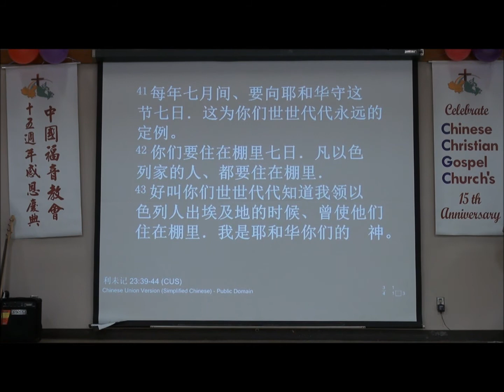中国福音教会十五周年感恩庆典--5